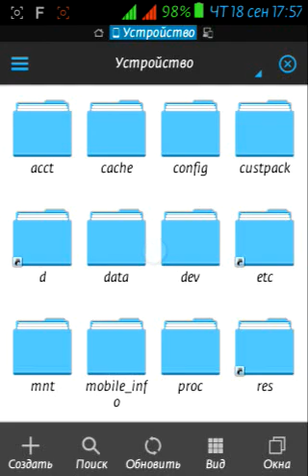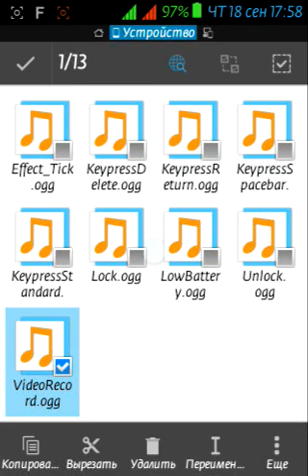Отключаем звук пип записи видео камеры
Многих раздражает звук нажатия клавиши запись или фото в телефоне. Здесь показан самый простой способ этот звук отключить в любой модели телефона, главное найти файл который его проигрывает. всем удачи